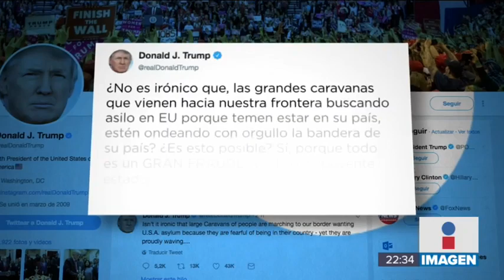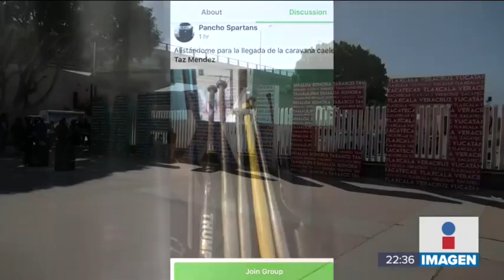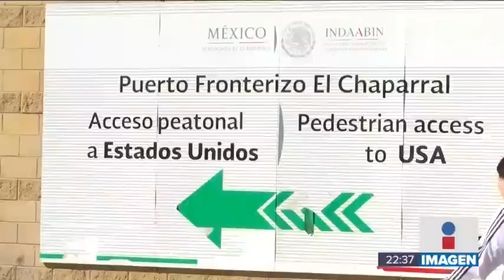Marchan en Tijuana contra los migrantes centroamericanos | Noticias con Ciro Gómez Leyva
¡Tensión por arribo de migrantes a Tijuana! El sentimiento anti inmigrantes ha sido encabezado por el Alcalde de este estado fronterizo.